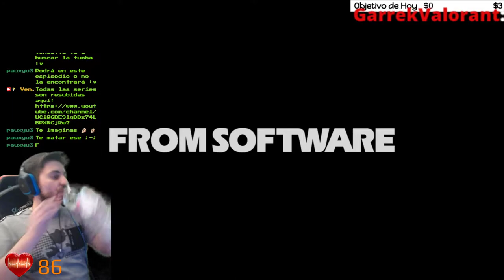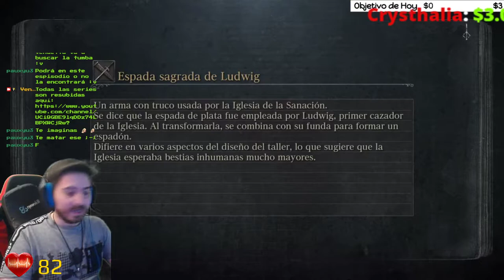🔪2 Cazadores Poderosos y... BICHO MUY GRANDE🔪🕹️BLOODBORNE🕹️🔴Sin subir la vida + First Run🔴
Fuente: Wikipedia.